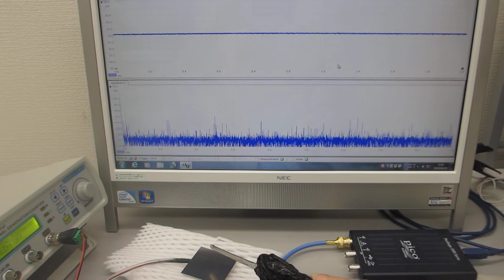超音波プローブの発振制御による部品検査技術（超音波システム研究所）